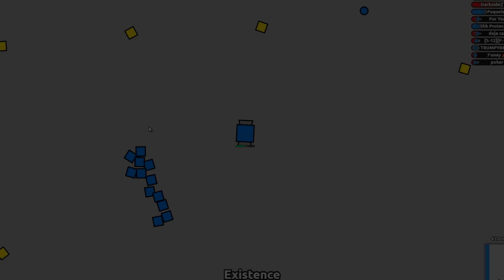Diep.io | 1.12M Necromancer - Witch-hunted By Fake F-22 Players?!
Game: Diep.io
Tank: Necromancer
Score: 1.12M
Gamemode: 2TDM
Build: 0/0/0/7/7/7/5/7

0:00

3:40

8:15